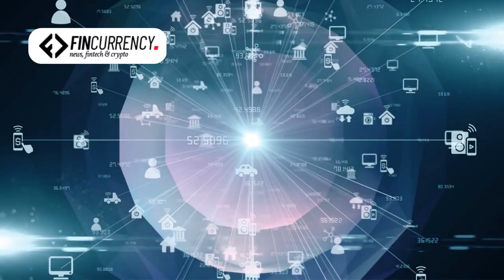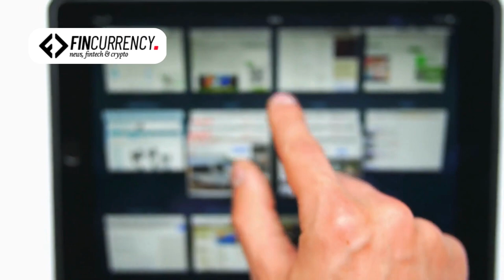Trip Hawkins, The Founder Of EA, Believes In The Future Of Web3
The billionaire Trip Hawkins will take on the roles of consultant and director of strategy for the Barcelona-based company. Hawkins maintains high regard throughout the IT community, not only in the gaming sector. He was an Apple executive who was Silicon Valley-stamped and collaborated with Steve Jobs.

The founder of EA is "one of the finest visionaries in the games business, to the extent of already talking about NFTs in 2007 when I met him," according to Manel Sort, the current CEO of GFAL. The CEO is now hoping that they can work together to help Web3 gain popularity among gamers.